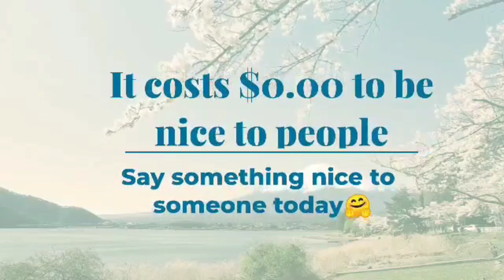Miss Cameroon Knacking Video Wawu!! Prandy Noella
Miss Cameroon Knacking Video Wawu!! Prandy Noella Miss Cameroon Second Runner Up